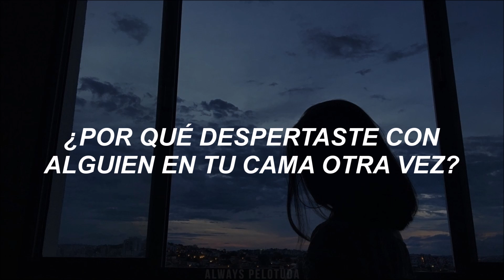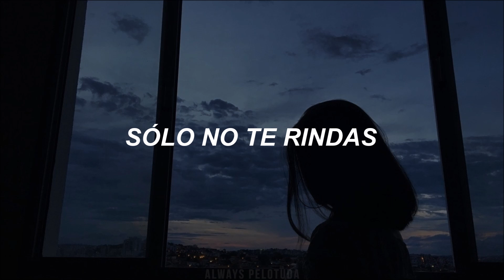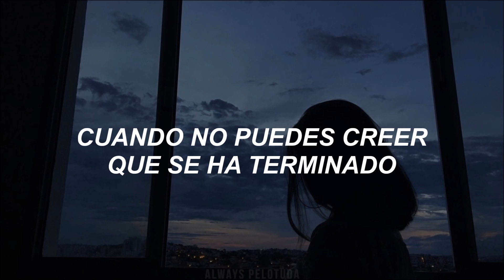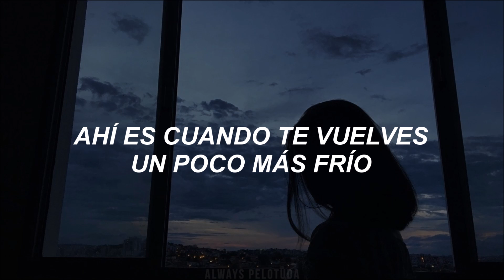[ Nina Nesbitt ] - Colder // Traducción al español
Nina merece muchísimo mas reconocimiento, tiene unas joyas de canciones... uff.
¡Vayan y denle amor a esta nueva canción que saco! 👇💃
Feliz Dormingo😴